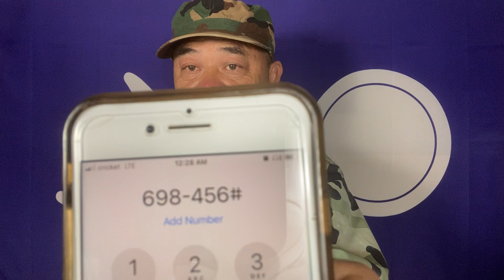UPDATE: KEEB THAWJ XEEB HU HAIV HMONG THAM TXOG HMONG TEBCHAWS NYOB QHOV TWG QHOV TSEEB 3-24-22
Pin 698456#
*6 unmutes
*6 muted